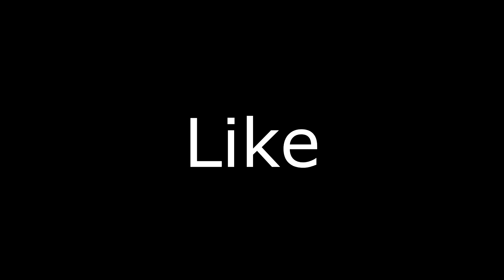FC 25 Official YOUTH EDITION Trailer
In This EA FC 25 Youth Academy Career Mode with ? our Youth Edition takes us on the ULTIMATE ROAD TO GLORY !

In EA FC 25 Riley McLean and ? will endeavour to go all the way to the champions league with only youth academy players and regens.

FC 25 Career Mode RTG

FC 25 Youth Edition

FC 25 Youth Academy Career Mode